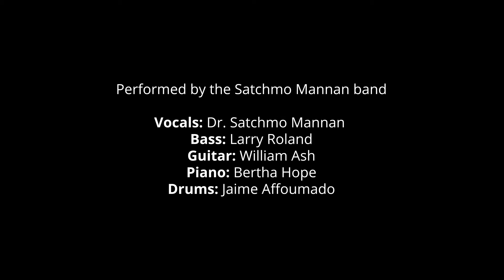Give Me A Kiss To Build A Dream On - 10/10/21